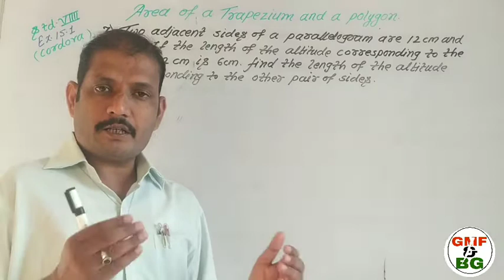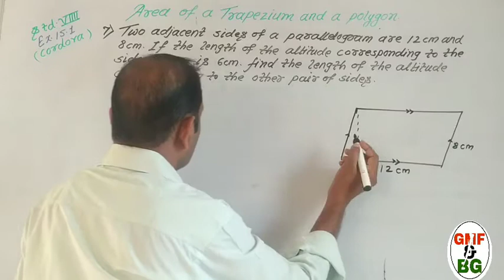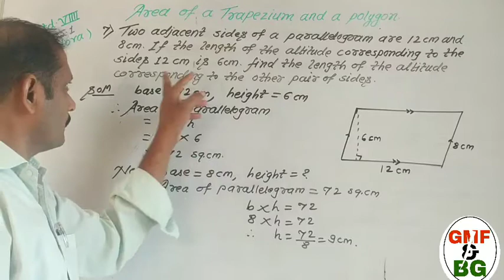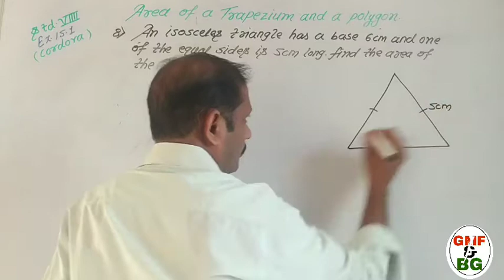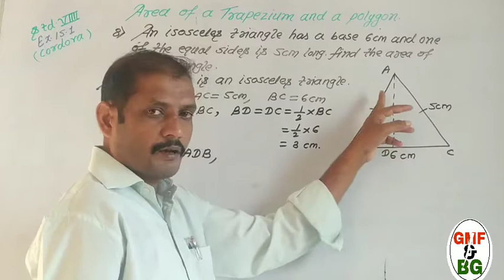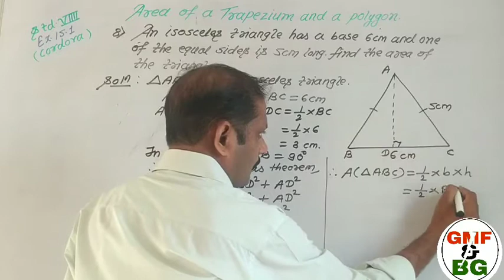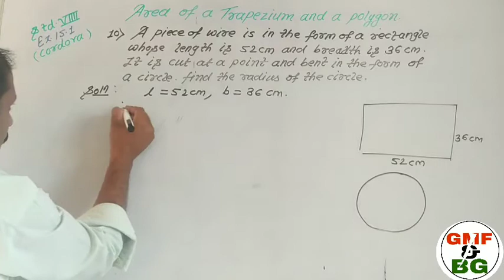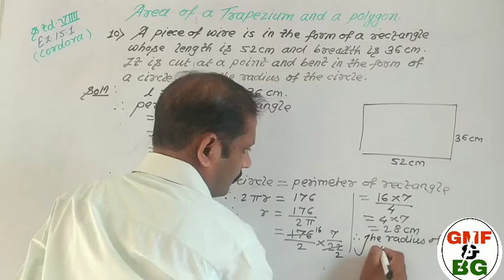class .8 Chapter 15 Area of trapezium and a polygon state cbse Ex. 15.1 (cordova) part 2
Std. 8 /Maths /state & cbse
Area of trapezium and a polygon
Ex. 15.1 (cordova book) Q.. 7,8 & 10 explained and solved in this video.
Video highlights :-
00:06 Intro

01:23 Two adjacent sides of a parallelogram are 12cm and 8cm. If the length of the altitude corresponding to the sides 12cm is 6cm, find the length of the altitude corresponding to the other pair of sides.

05:06 An isosceles triangle has a base 6cm long and one of the equal sides is 5cm long. Find the area of the triangle.

10:18 A piece of wire is in the form of a rectangle whose length is 52cm and breadth is 36cm. It is cut at a point and bent in the form of a circle. Find the radius of the circle.